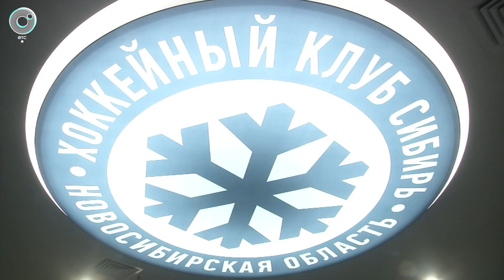СпортОбзор | 25 декабря 2023 | Телеканал ОТС